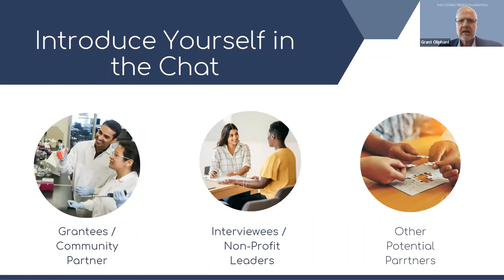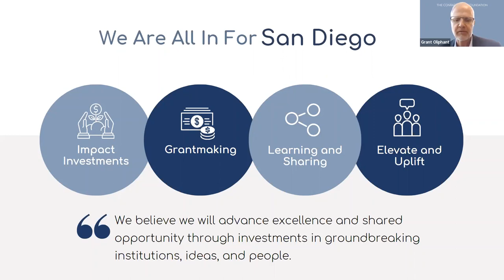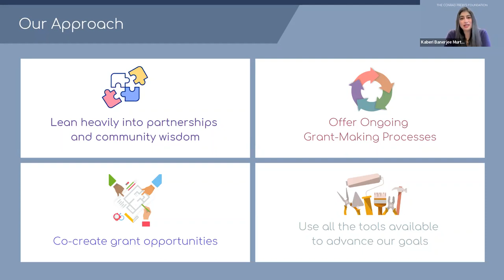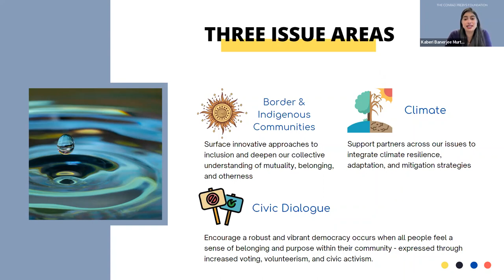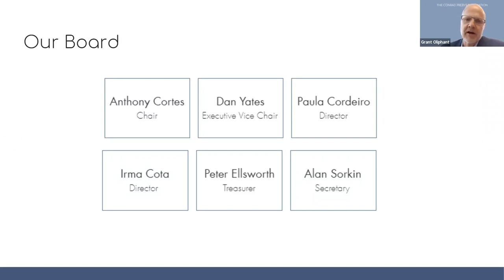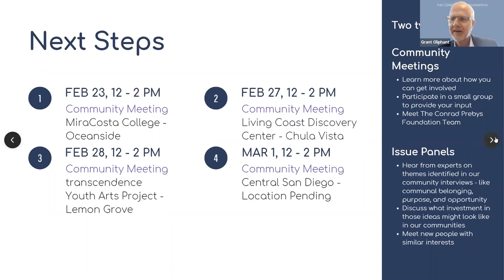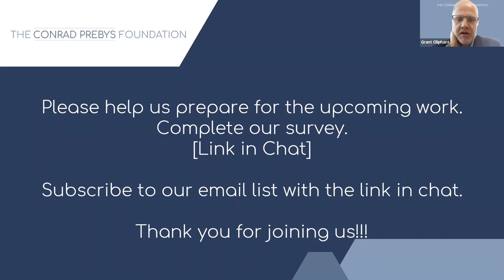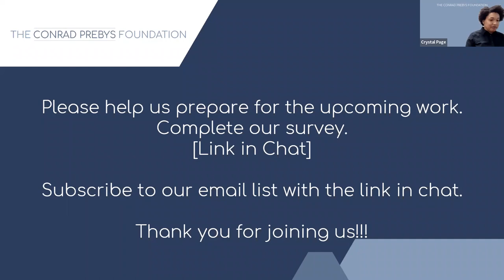TCPF Webinar 02-14-23 Strategy Announcement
The Conrad Prebys Foundation released an initial strategy based on what we learned in community. Focused on creating an inclusive, equitable, and dynamic future for all San Diegans, the plan will guide the organization as it engages and partners with communities, nonprofits, businesses, and government over the next several years. This webinar was presented to current and past grantees, and those who we interviewed to develop our strategy.